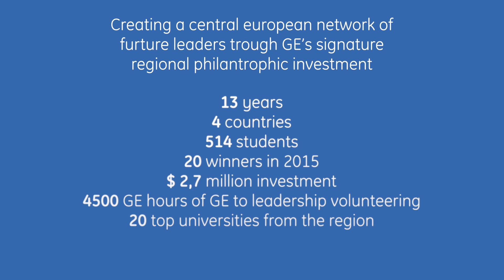The Overflow Effect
Creating a Central European network of future leaders through GE’s signature regional philantropic investment, GE Foundation Scholar-Leaders Program